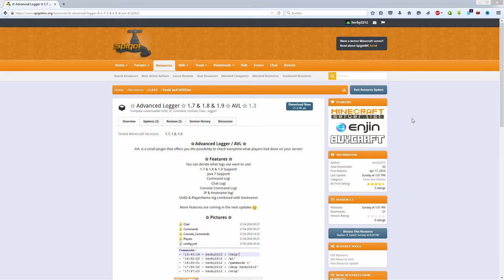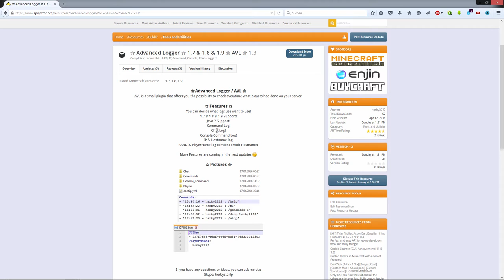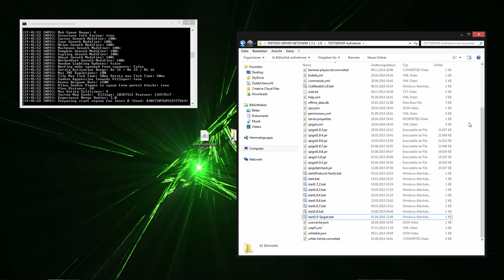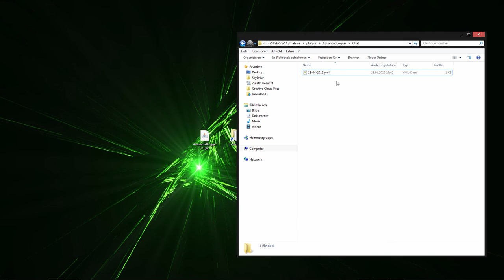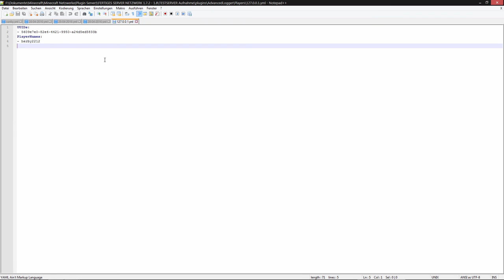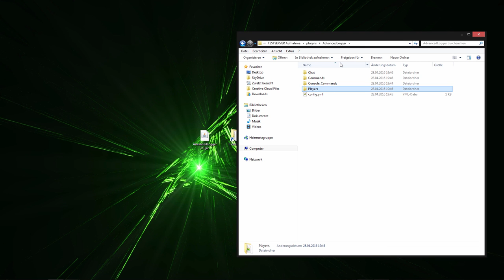Minecraft Bukkit Plugin AdvancedLogger Tutorial/Review | 1.7 - 1.9 | Windows | FullHD | German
★ Mit diesem Plugin könnt ihr eurem Server ein ultimatives und doch sehr kompaktes und nützliches Überwachungssystem hinzufügen!

★ Entwickler: herby2212

★ Skype: herbystarlp